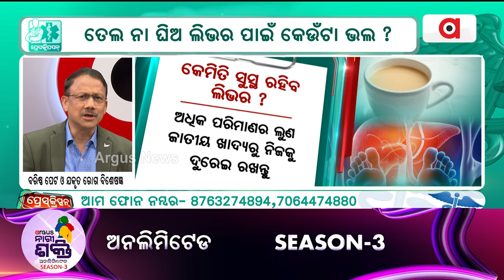Prescription | ମଦ କରିଦେବ ଲିଭର ନଷ୍ଟ !